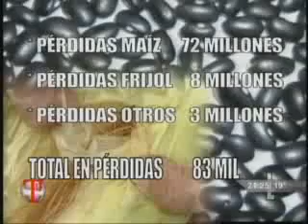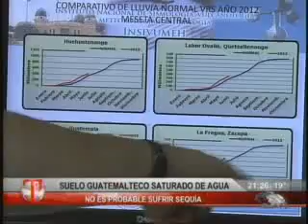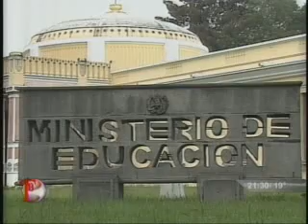Emisión lunes 10 de septiembre. Parte III